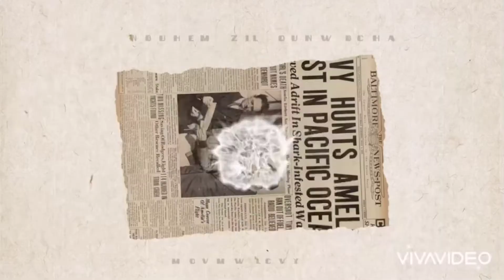Ang blender na pasaway😂